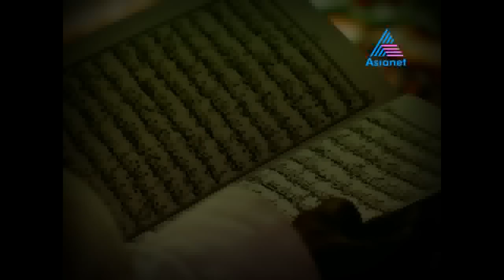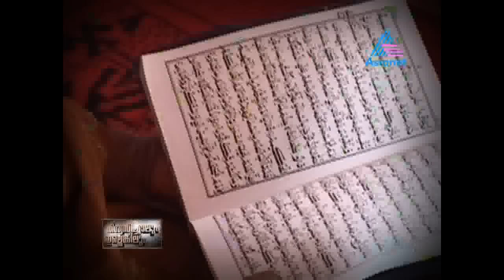Vishwasichalum Illenkilum - 8-11-11 -Swayam Prakiyapitha Mahathi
VISHVASICHALUM ILLENKILUM_8-11-11-SWAYAM PRAKIYAPITHA MAHATHI